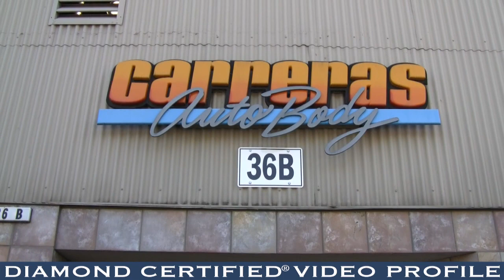Carreras Auto Body Diamond Certified Video Profile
Carreras Auto Body rebuilds and restores all types of damaged vehicles at its Healdsburg facility. The family-owned and operated company handles every aspect of auto body repair, including painting, glass replacement, detailing and welding, and its technicians have formal training in frame straightening, paintless dent repair, color matching, electronic and airbag systems, and more.

Owners Dan and Joe Vassallo have more than 40 years of experience in the auto body industry. The Vassallo brothers worked for Carreras Auto Body for 15 years before taking over operations in 1998, and they say they’re proud to continue the shop’s long-standing reputation for delivering excellent repairs and customer service to its community. "Everyone who works here is local," says Dan Vassallo. "We have deep roots in Sonoma County."

Carreras Auto Body utilizes a variety of state-of-the-art equipment to return customers’ cars to their pre-accident conditions, including two laser frame measuring systems and a high-tech spray booth for precise painting. The company also offers complimentary late-model loaner cars and can arrange for pick-ups and deliveries.

COMPANY PHILOSOPHY
"We're devoted to providing top-of-the-line customer service and workmanship for each of our customers. False promises aren't part of our business model–we always take care of our customers and let them know their automotive investments are in good hands. We strive to return our clients to the road as quickly and safely as possible, and we guarantee our work for as long as they own their vehicles."